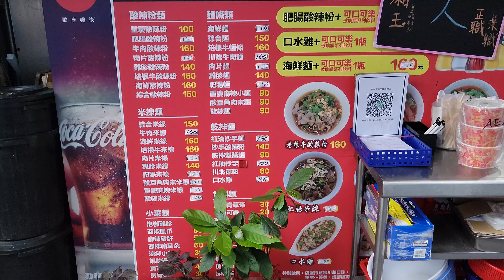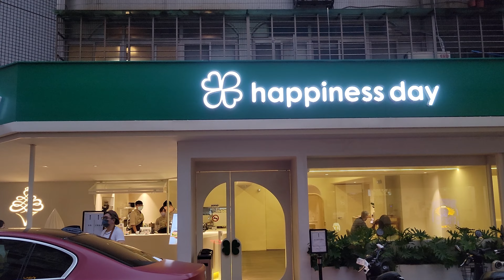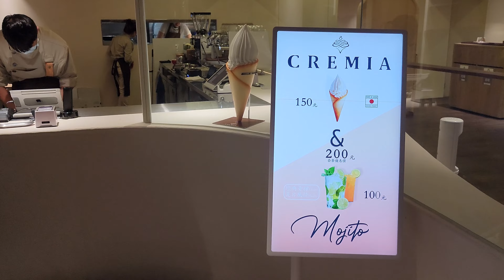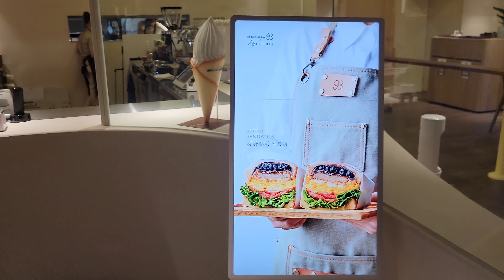*2022/05/22/北市 大安區 金湘玉手工酸辣粉+Happiness Day 幸福的一天 市府店【Meck大叔】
店名：金湘玉手工酸辣粉
地址：台北市大安區通化街38巷4號
店名：Happiness Day 幸福的一天 市府店
地址：台北市信義區忠孝東路五段15巷10號
關於：
幸福的一天，從早餐開始！
Meck大叔 金湘玉手工酸辣粉 HappinessDay 幸福的一天市府店